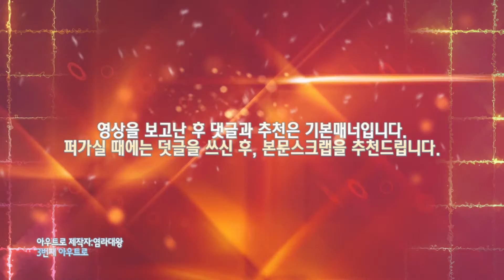Getamped August 14 Update New Accessories Scourge Rain Analysis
Getamped Information Center